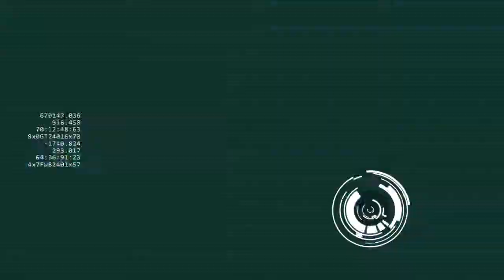The last flight of the AR Drone v2